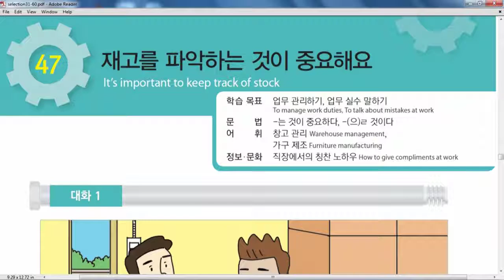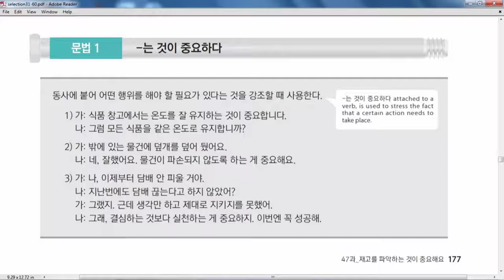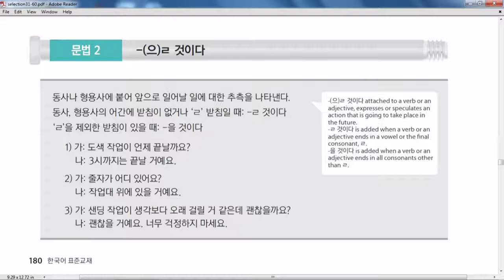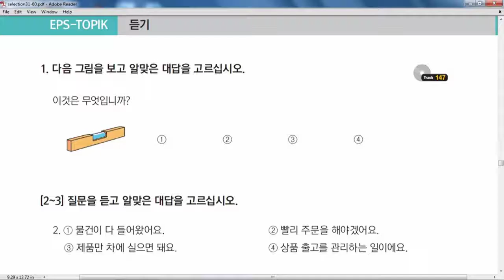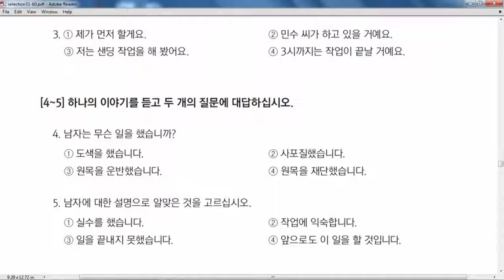Eps Topik Nepal Chapter-47 Eps_Course!! Eps_Nepal!!! DFK2019 Eps Topik Nepal 2019